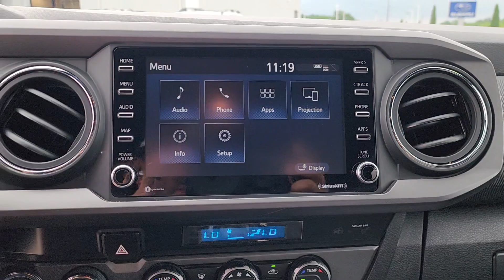2023 Toyota Tacoma_4WD TRD Off Road OK Tulsa, Broken Arrow, Owasso, Bixby, Green Country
Pre-Owned 2023 Toyota Tacoma_4WD TRD Off Road available at Ferguson Superstore located in 1601 N Elm Pl, Broken Arrow, OK, 74012. Servicing the Tulsa, Broken Arrow, Owasso, Bixby, Green Country area.

You will be amazed by this   2023  TOYOTA Tacoma.  You'll be comfortable, connected, and focused on the road or trail ahead in this capable Tacoma. Driver assistance technology including a backup camera comes standard, as does a  composite bed, deck rail system, and no shortage of can-do attitude! These are just some of the great options this vehicle comes with: Intelligent Auto on/off High Beams, Pre-Collision System, Lane Departure Warning, Four Wheel Drive, Adaptive Cruise Control, Satellite Radio, Back-Up Camera, WiFi Hotspot, Bluetooth® Connection, Multi-Zone A/C. Get serious about your fun. Get into this rugged Tacoma and answer the call to adventure. We've got the expertise and professionalism to make your purchase and ownership experience the best it can be.